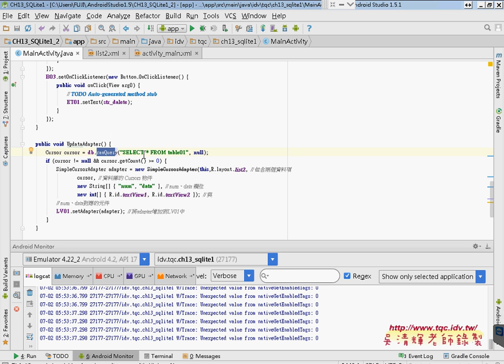02 增加UPDATE與DELETE指令按鈕Android Studio開發網路資料庫實例 吳老師3